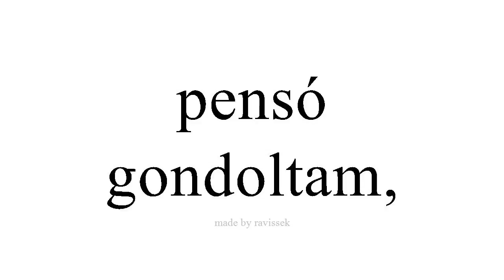Ismerje meg a spanyol gondoltam,